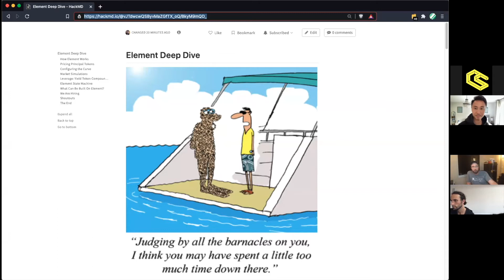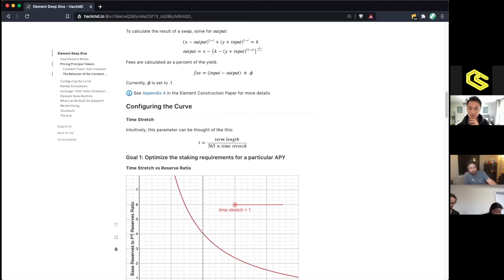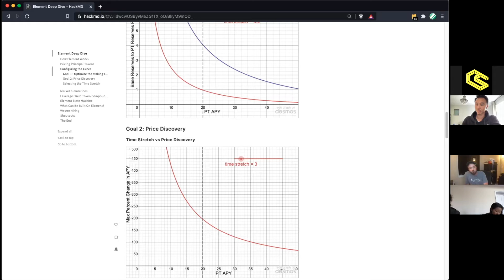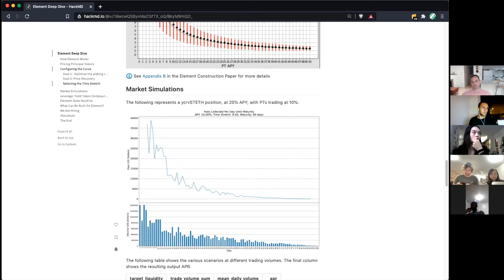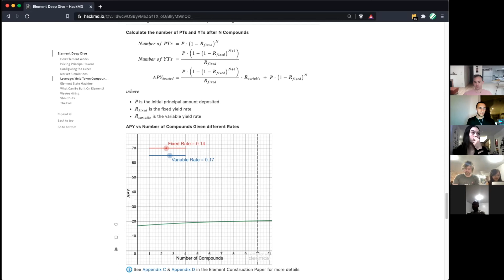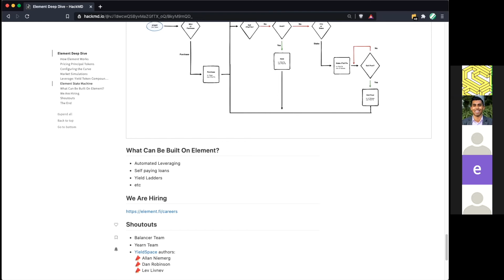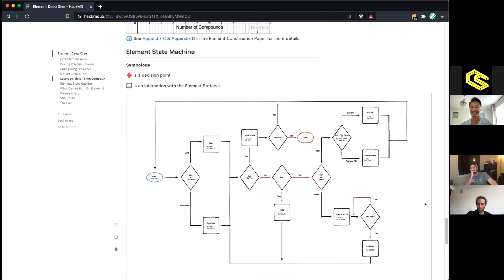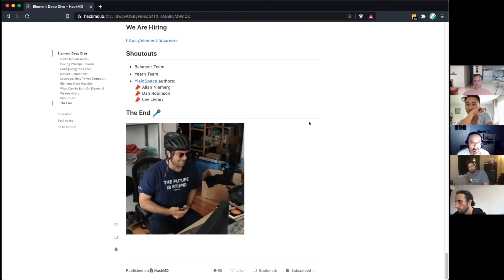Element Finance Deep Dive - Jonny Rhea - [Toronto Ethereum Developers Meetup]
This was Jonny Rhea's talk from the Toronto Ethereum Developers Meetup on April 29th, 2021. It was a deep dive on a new DeFi protocol called Element Finance (ElementFi).

Jonny Rhea is CTO at Element Finance. He joined our community call to tell us about the new decentralized finance (DeFi) protocol called Element Finance. Element Finance is a protocol for bringing high fixed yield income to the DeFi market with a focus on ETH, BTC, USDC, and DAI. Jonny walked us through this deep dive with the help of his interactive hackmd document, showing us different ways yield and APY can be optimally calculated.

ChainSafe is helping to host the EDMTo event. You can find a link to the Meetup group

ChainSafe is a global leader in blockchain protocol and infrastructure development for Web 3.0.